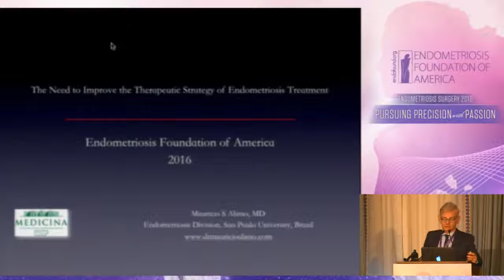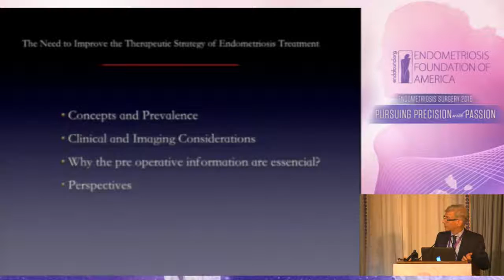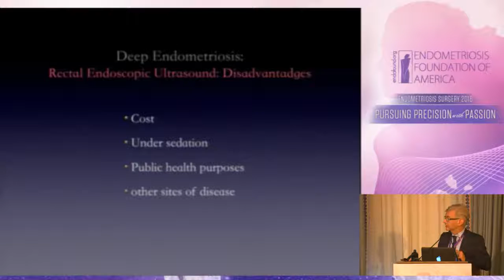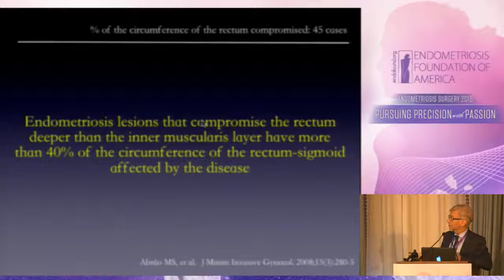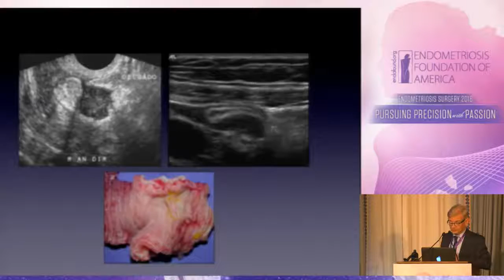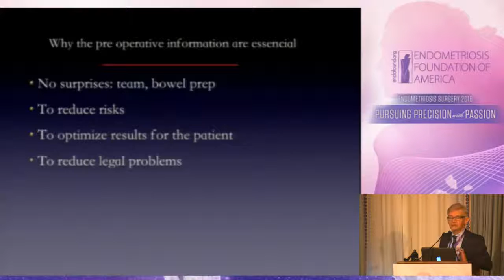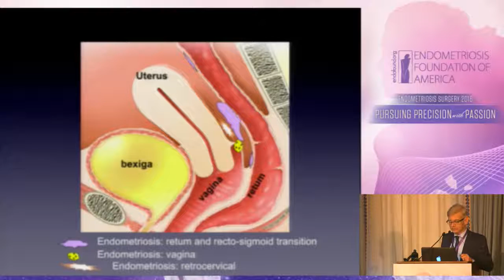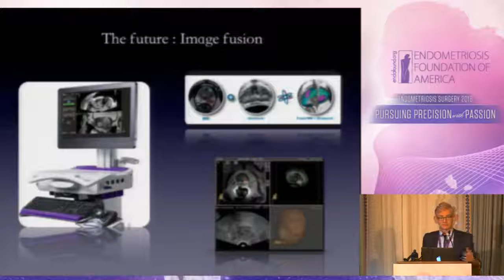Dr. Maurício Abrão palestra no Endometriosis Foundation of America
O Dr. Maurício Abrão, Coordenador da Clínica InVida, fala sobre a necessidade de melhorar as estratégias terapêuticas no tratamento da endometriose.

Mauricio Abrao MD, Coordinator of Clinical Invida, talk about the need to improve the therapeutic strategy of endometriosis treatment.